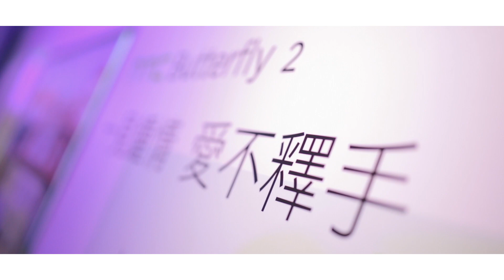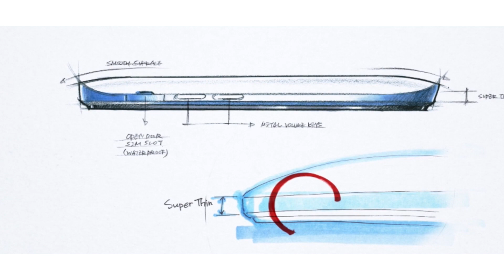8/20 HTC Butterfly 2 - VIP 封館體驗 - 現場直擊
迫不及待 發現 台灣國寶之美
8/20 HTC Butterfly 2 VIP封館體驗